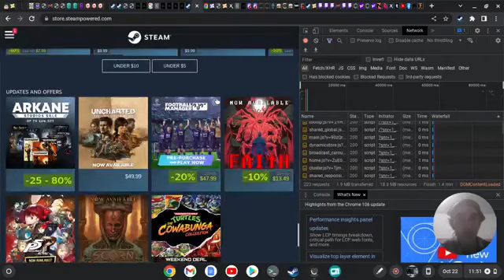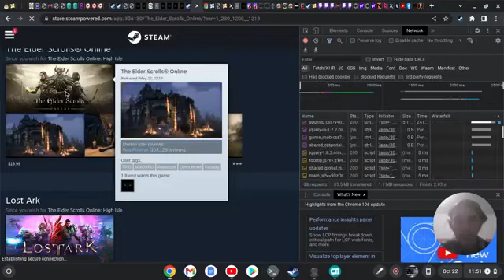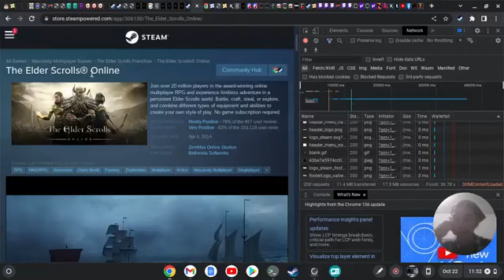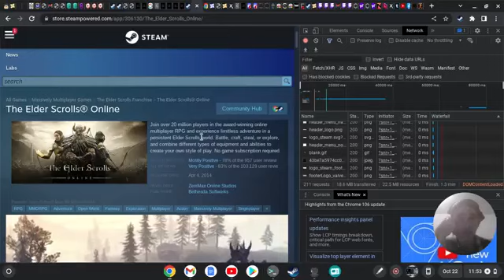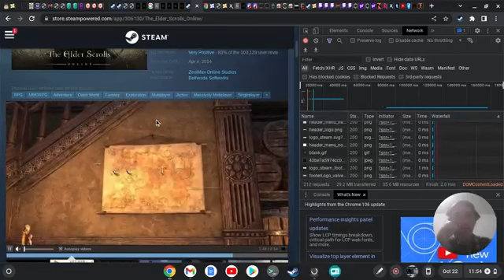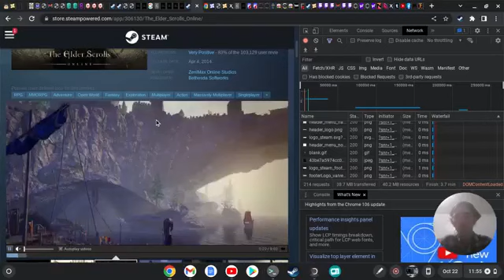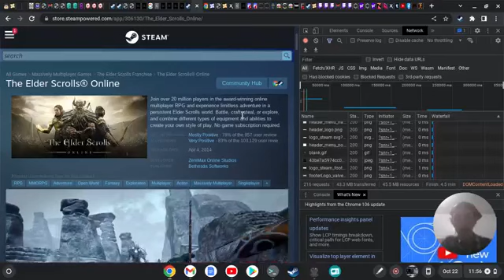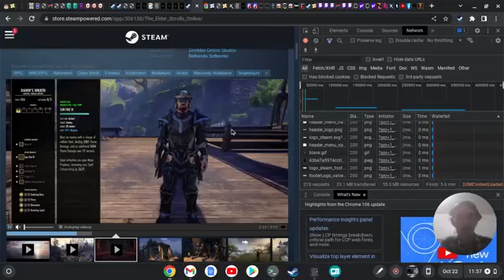Steam 105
Steam 105 is the analysis board that looks to be a good receiver for Steam